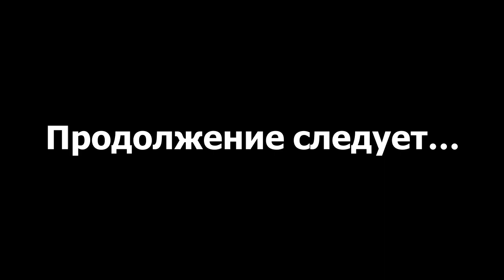Мама дорогая, всё в грибах. Нереальный лес какой-то. Еда была под ногами | ЯДеревня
Груздь - один из самых любимых в России грибов. Груздь мясист, толст, его шляпка может достигать 30 см в диаметре. По сравнению с другими грибами груздь редко червивеет. Есть за что его уважать! Но сегодня мы убедились, что это сущее заблуждение. Бывают такие года, когда груздь гниет за считанные минуты после своего появления на свет.
Солёные грузди упоминаются в старых рецептах монастырской кухни. Знаменитые пироги с груздями пекли в дни долгих православных постов. Солили эти грибы непременно в дубовых бочках, что придавало им особый аромат.
Но что остается нам, живущим на севере в 2023 году? Читать книги и рассказы из прошлого века об этом прекрасном и вкусном грибе.
Приглашаю вас с нами в путешествие за грибами, спасибо всем, кто был в лесу до конца. Всех обняла, Оливия.